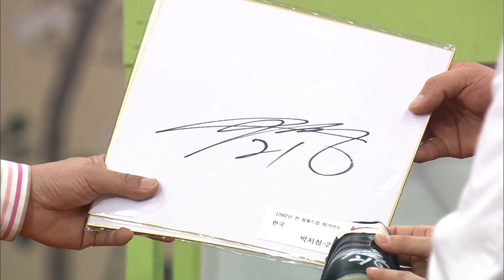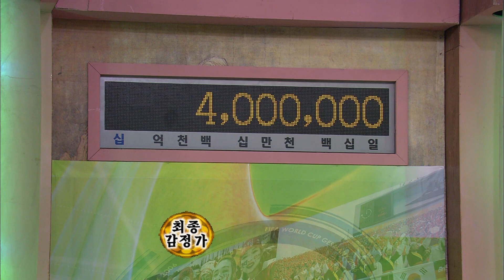[다시보는 진품명품] 2002년 월드컵 당시 박지성 선수에게 직접 사인 받은 축구화의 감정가는? KBS 060611 방송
2002년 월드컵 당시
박지성 선수에게 직접 사인 받은 축구화의 감정가는?